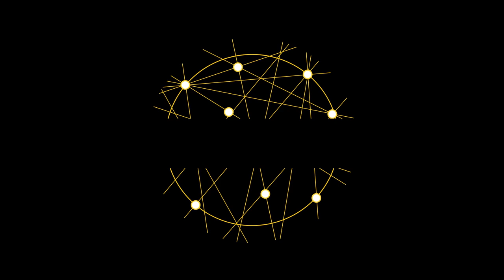How far can tech get us? | Explorers Festival 2018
With our future hanging in the balance, should we focus our efforts on reversing what we have helped bring about, or use technology to help us adapt to the troubled environment in which we live? Panelists technoblogger and science-fiction author Cory Doctorow, marine biologist David Gruber, engineer Arthur Huang, Associate Professor of Energy Studies at MIT Jessika Trancik, and moderator and NPR digital culture correspondent Laura Sydell discuss at Explorers Festival 2018.